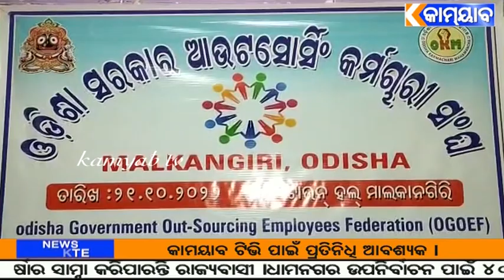ଆଉଟ ସୋରସିଙ୍ଗ କର୍ମଚାରୀ ସଙ୍ଘ ତରଫରୁ ବୈଠକ